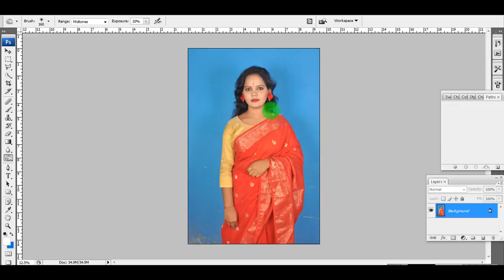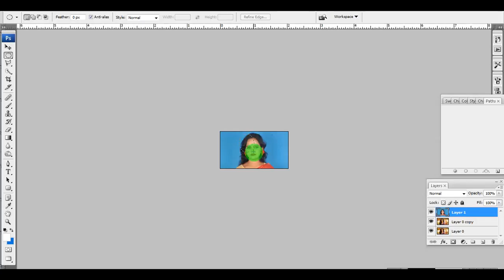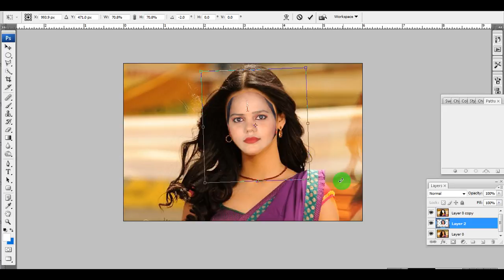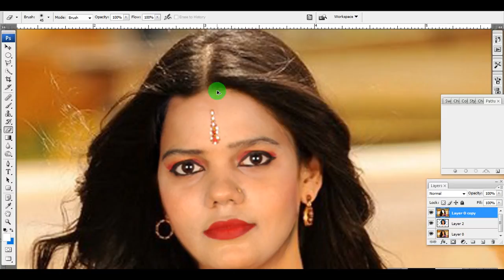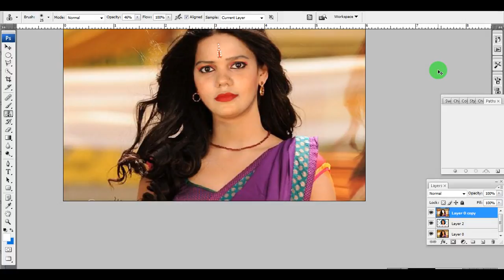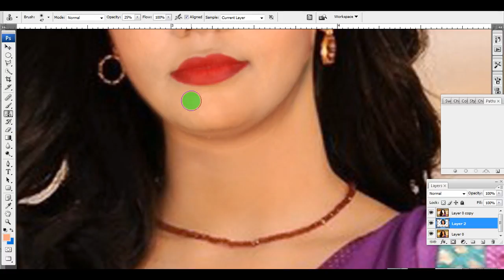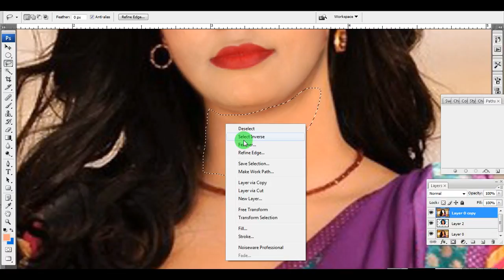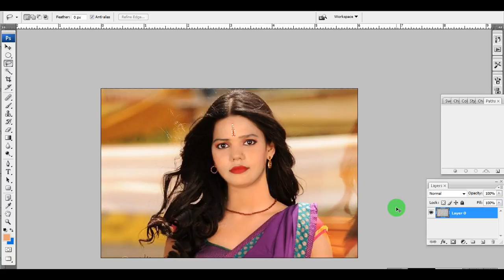Photoshop Tutorial I How to change face in Photoshop